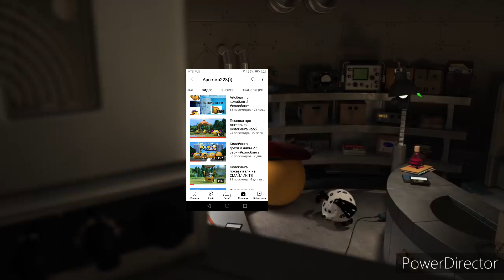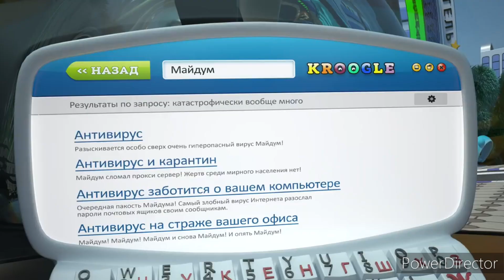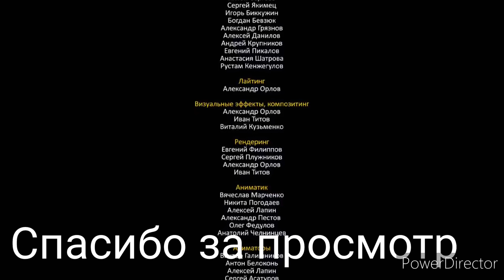Колобанга привет интернет rytp#колобанга